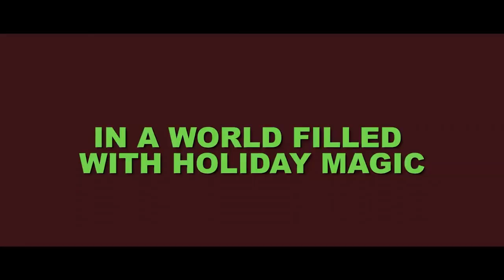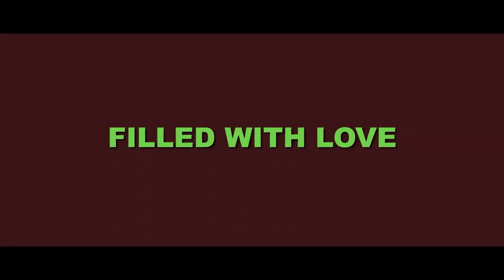Christmas with the Pups Official Trailer (2023) - Danielle Scott, Kitty Sudbery, Jase Rivers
Check out the official Christmas with the Pups Trailer starring Danielle Scott, Kitty Sudbery, Jase Rivers

UK Release Date: 2023
Starring: Danielle Scott, Kitty Sudbery, Jase Rivers
Directed By: Louisa Warren

Synopsis: A social influencer loses her Pomeranian puppy, Belle. Now held up at a ranch with a new family, Belle meets another Pomeranian. Will Belle be able to find her way home for Christmas? Or will she learn the true meaning of Christmas?